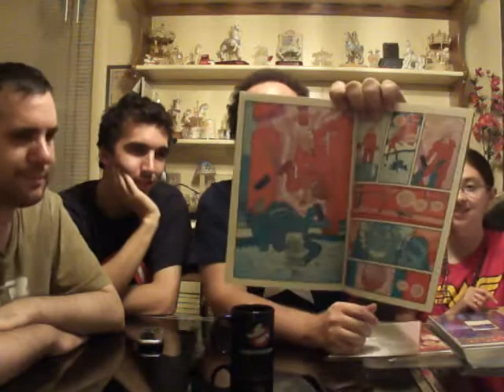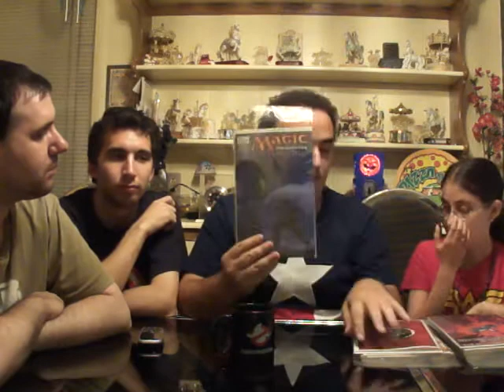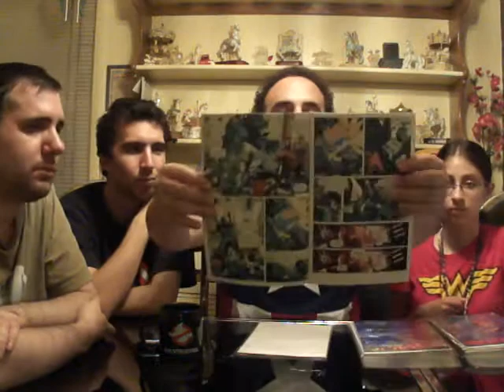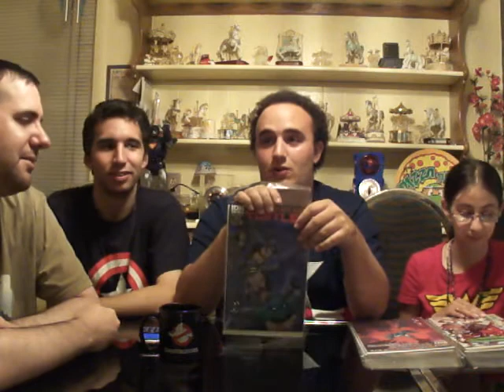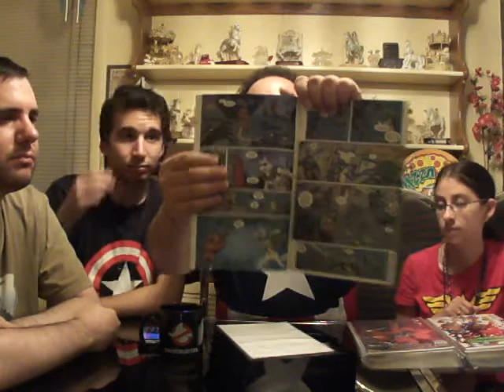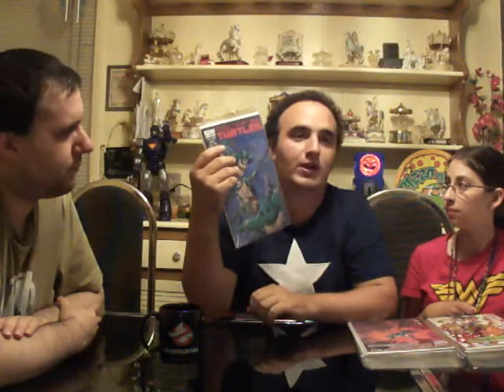Comic Book Review: Episode 139 - Part 1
Episode 139 of my (weekly) Dark Avenger Comic review, these comics were released 6/27/12. Got a bunch of comics this week. The comics I talk about and review in this video are: Resident Alien #2, Star Wars: Blood Ties #3, Lord of The Jungle #5, Voltron #6, Manhattan Projects #4, Magic The Gathering: Spell Thief #1, Transformers More Than Meets The Eyes #6, and Teenage Mutant Ninja Turtles #11.